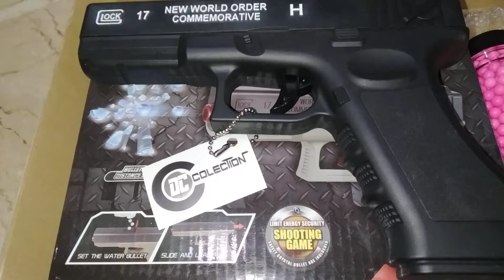Boss RD trims sudah order dan percaya GL LUXURY & BB tambahan 2 pack